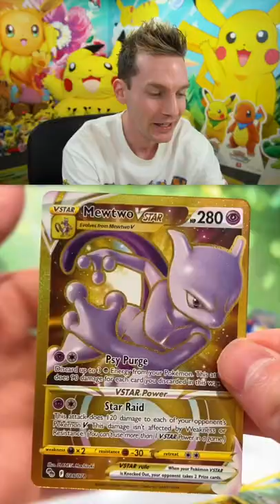PULL MY FAVOURITE POKEMON GO CARDS